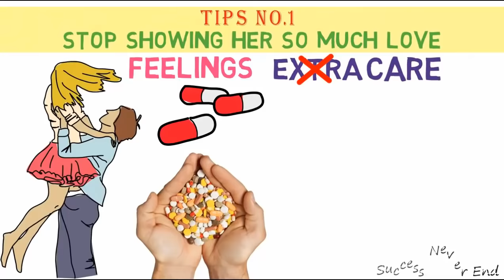ভালোবাসা টিকিয়ে রাখার ৩টি সেরা টিপস। 3 Tips for Your Love Life -Easy Love Solution Success Never End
All you should know how to be keep happy your partner. You should care about your love life. Boyfriend Girlfriend relation is not easy to maintain. Keep calm and don't make a decision by anger.
think twice before taking any step in your relation.

Hello guys
I create this channel for you and others people who need it most, here I am providing you the education that will be very helpful to you to grow and to get your dreams in your life.